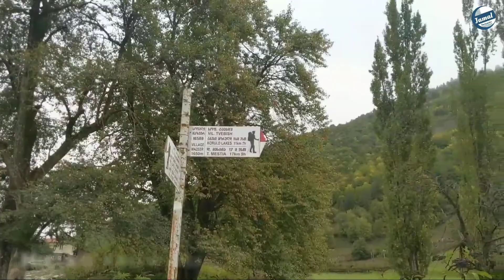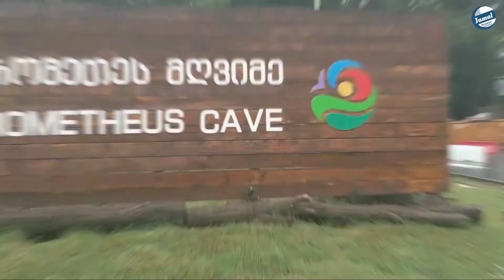Trip To Georgia🤩 ||Ushguli, Mestia, Kutaisi||Exploring Georgia😍||Study In Georgia||Travel✈️Vlogs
Looming above Tbilisi is Narikala Castle, a reconstructed fortress founded in the 4th century and used during later Turkish and Persian occupations. The 11th-century Svetitskhoveli Cathedral is one of many notable Georgian Orthodox churches centered on the nearby town of Mtskheta. In the foothills of 5,033m-high Mount Kazbek lies the iconic, 14th-century Gergeti Trinity Church. Gergeti Glacier is a popular trekking destination farther up the mountain’s slopes. Along the Black Sea coast, the resort town Batumi has a seaside promenade and vibrant nightlife.